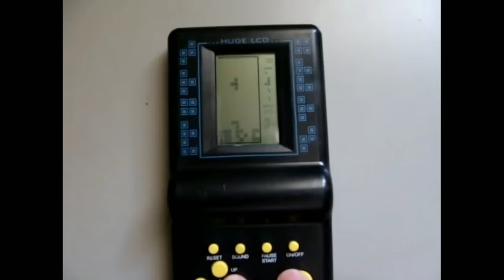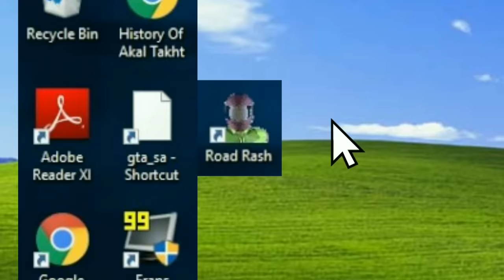Video Games That Defined Your Childhood (90s Kid) ft. Yogi Baba | Ayush More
Here I and Yogi Baba talked about the video game journey of every Indian and how Indian Gaming started.

Thank you @Yogi Baba for being part of the video!

About:-
Ayush More is an Entertainer who looks around the world and has very interesting life stories and thoughts to share.